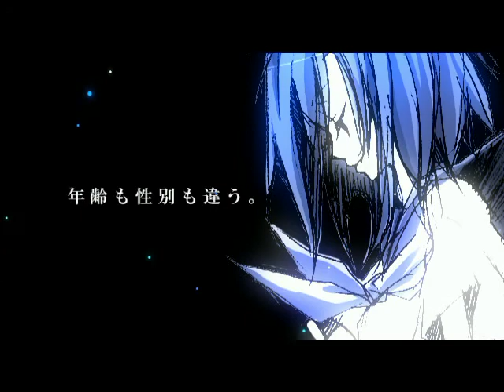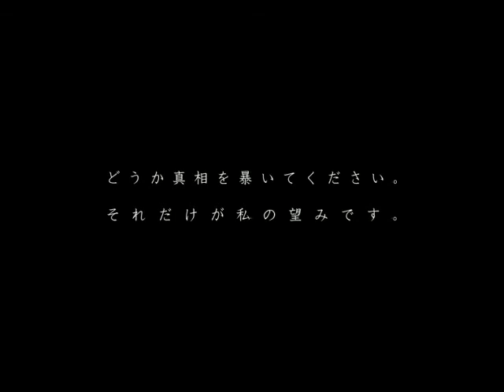Higurashi Motion Graphic 1 Nakanai Kimi to Nageki no Sekai - bewailing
Higurashi Motion Graphic 1. Corresponds to Onikakushi.

Song: bewailing
Vocals: Shinra Etsuko

Lyrics - Romaji:

Kizukeba Warai naita ano hibi ga
Modosenai mono ni barabara ni sarete

Uso to uso o kasaneta dake no
Kanashimi to Itami dake
Tsukimatou higurashi to natsu no kaori
Wasurete mo Kesenakute

Kiesaru basho wa akaku somatteku
Shiranu man ni chikazuku oto ga kitateru

Kirisakarete ita omoide dake
Kawarazu ni Kagayaite
Kono yuugure no nageki no naka ni
Kowashite mo Matteru

Nukeochite mienaku natte iku
Kanashimi mo Itami sae
Aa Mata higurashi to natsu no kaori
Nakushite mo Kienakute

Translation:

If you'd notice, those days when we laughed and cried
Have been scattered into pieces of something unrestorable

Only the sadness and pain
Of just having one lie stacked on another lie
Even if we forget the cicadas and scent of summer that follow behind
We can't erase them

The vanishing place is being dyed red
Before we knew it, the approaching sound comes

Only my memories that were cleaved apart
Shine unchanged
Within the bewailing of this dusk
Even if I destroy them, you'll be waiting

They are being pulled off and turning invisible-
Sadness, and even pain, too
Ah, even if we lose the cicadas and scent of summer again
They won't disappear.